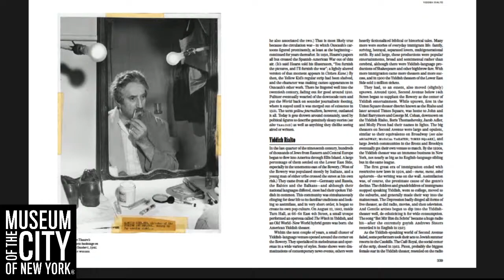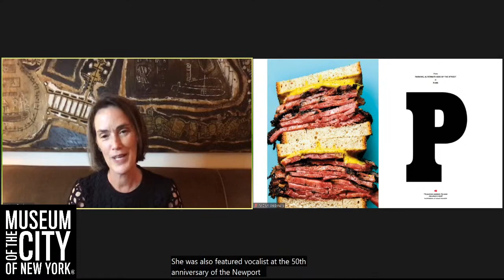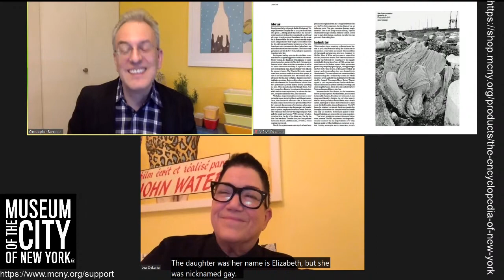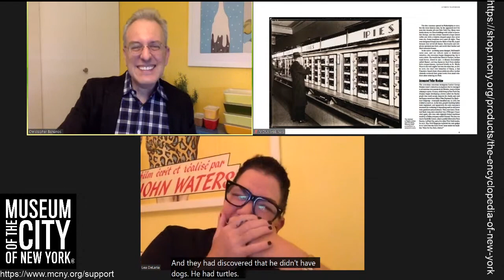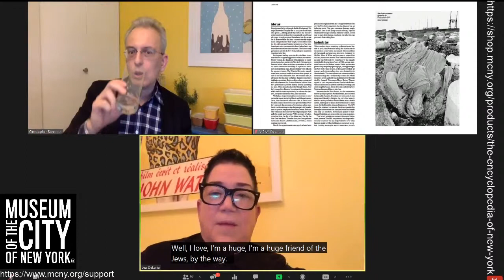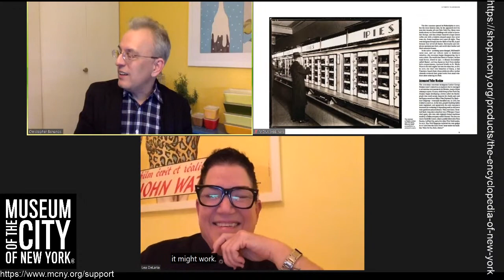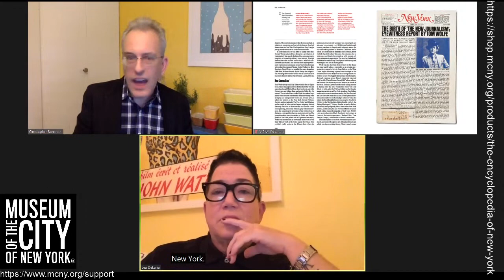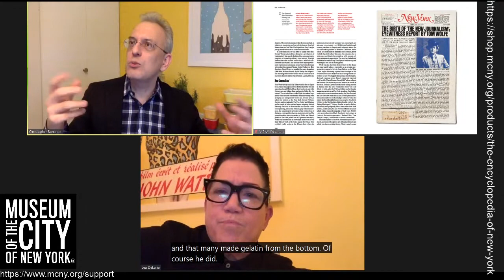MCNY Live presents New York magazine's "Encyclopedia of New York": How NYC Changed the World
We team up with New York magazine for the launch of their new book, The Encyclopedia of New York.  From A (for ACT UP and Anthora Cup, and beyond!) to Z (for Zoning), New York has had its finger on the pulse of our metropolis since 1968. Editor Christopher Bonanos discusses the project and what it means to be a part of an iconic city publication like New York with actor, comedian, and jazz singer Lea DeLaria. Copies of the book will be for sale in the Museum's online shop.